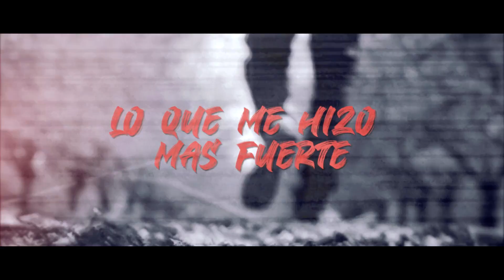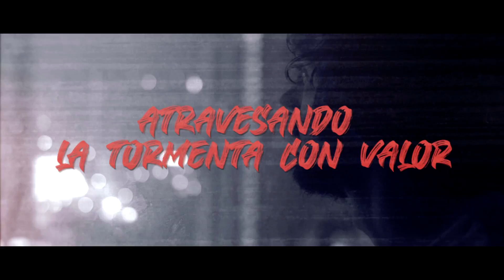Mattogroso - Algo Mal En Mi | Video Lyric Oficial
Mattogroso - Algo Mal En Mi

Video lyric realizado por: Jony Quero - Contra producciones
Grabado por: Sound engineer
Mastering: Daniel Osorio

Mattogroso somos:
Voces: Gonzalo Arce
Bajo: Mauricio Perez
Bateria: Martín Gianfelice
Guitarra: Agustin Parmigiani
Guitarra: Jorge Rodriguez
Programaciones y percusión: Nicolás Brenni

ALGO MAL EN MI - Letra:
En mi confusión te juro que, hacia eso, por diversión, sabes que fue, escúchame! No mires atras ayúdame, sentí mi dolor en tu piel, acompáñame
Pensar que pude descifrar, todo el dolor que me carcome siempre, y encontrar la oportunidad de valorar, lo que me hizo más fuerte, atravesando la tormenta con valor, y el corazón ya me late mas fuerte! Quitar la sangre que la vida salpicó, Hoy! Puedo volver a ser yo
En este momento siento! Dolor y decepción, con miedo no podes seguir, avanzando ya es hora de ver lo que haces… despertate!
Pensar que pude descifrar, todo el dolor que me carcome siempre, y encontrar la oportunidad de valorar, lo que me hizo mas fuerte, atravesando la tormenta con valor, y el corazón ya me late mas fuerte! Quitar la sangre que la vida salpico, Hoy! Puedo volver a ser yo
ALGO MAL EN MI!! Siempre en guardia! Vas a ganar, la batalla!
Pensar que pude descifrar, todo el dolor que me carcome siempre, y encontrar la oportunidad de valorar, lo que me hizo mas fuerte, atravesando la tormenta con valor, y el corazón ya me late mas fuerte! Quitar la sangre que la vida salpicó, Hoy! Puedo volver a ser yo